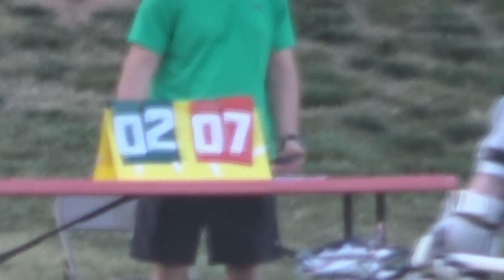U13 Salem Lax vs Excalibur 4/28/2016